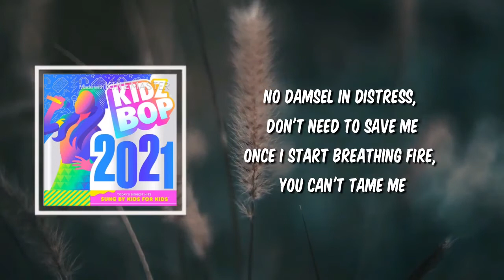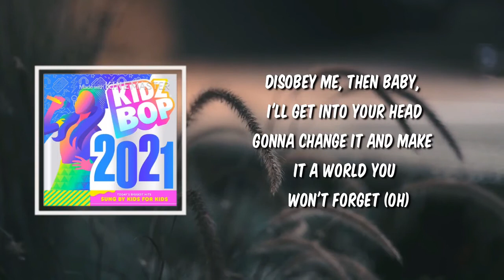Kings & Queens (Lyrics) - Kidz Bop Kids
Kings & Queens by Kidz Bop Kids
Album: KIDZ BOP 2021

Kings & Queens Lyrics:

Track 10 On
KIDZ BOP 2021
View Tracklist
Kings & Queens
KIDZ BOP Kids
cover of king and queens by ava max
Produced by

Gary Philips
View All Credits
1
5
[Chorus]
We would say their names and raise a toast
Baby, you're not dancing on your own

[Verse 1]
Can't live without me, you wanna, but you can't, nah-nah-nah
I'll show you how a real queen behaves (Ohh)

[Pre-Chorus]
Once I start breathing fire, you can't tame me
But if I had one, it'd be better than yours

[Verse 2]
Disobey me, then baby, I'll get into your head
Gonna change it and make it a world you won't forget (Oh)

[Bridge]
So breathe it in to feel alive

[Outro]
Oh-oh-oh-oh-oh-oh, oh-oh
Oh-oh-oh-oh-oh-oh, oh-oh